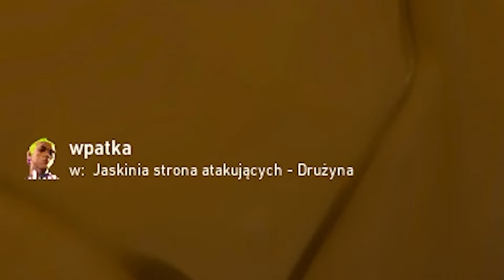ZAGRAŁEM NA STREAMERÓW I MISTRZA ŚWIATA w VALORANT🥵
[ 👍 ] Zostaw Like!
[ 🥵 ] Zostaw Suba!
[ 🔔 ] Zostaw Dzwona!